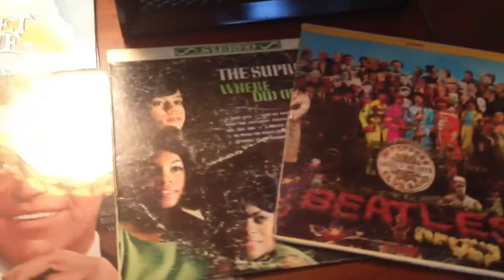Full Service: Momsaw and Dadsaw's record player and records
What a score! They're letting us bring it back to Austin. Now with Sunny's player and collection, we've got it goin' on. *